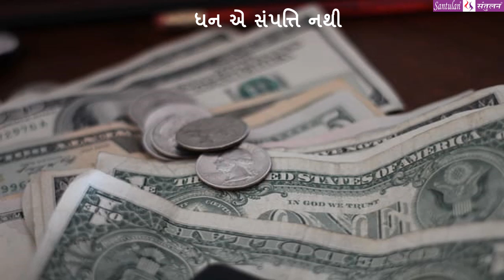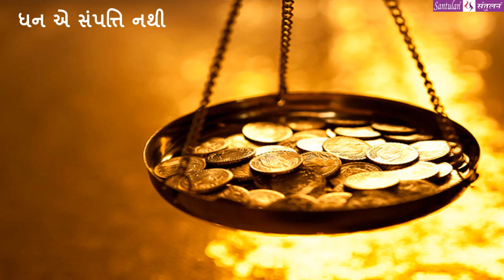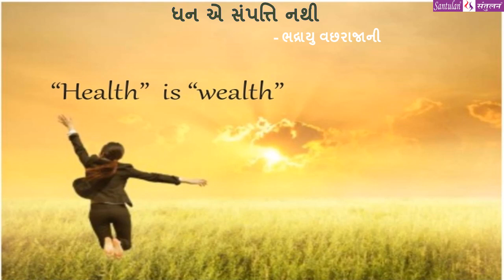|| મંગળ મંથન : ૧૬ || ધન એ સંપત્તિ નથી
:વિચારની વસાહતો તરફની યાત્રા:

::: " ધન એ સંપત્તિ નથી " :::
(પ્રતિ મંગળવાર : એક વિચાર-મંથન)લેખન+પ્રસ્તુતિ:
ભદ્રાયુ વછરાજાની
Bhadrayu Vachhrajani